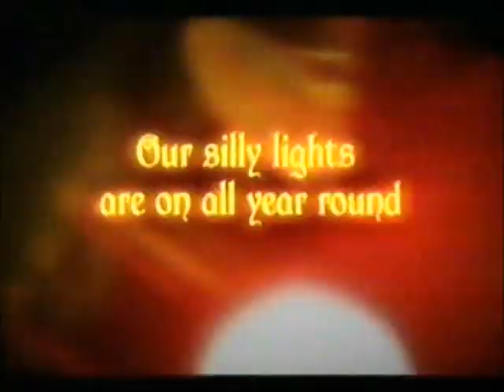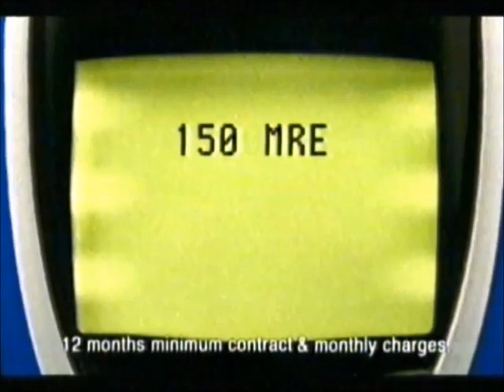Channel 4 Adverts December 2001 (1)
This is the 1st Set of Channel 4 Adverts during West Side Story from December 2001 and Here's the Order!

1. West Side Story Title Card
2. Channel 4 Break Bumper
3. P&O Cruises Advert
4. Behind Enemy Lines Advert
5. McDonald's Advert
6. BT Cellnet Advert
7. Star Wars Fact File Advert
8. Blockbuster Video Advert (RIP)
9. Magnet Kitchen Sale Advert